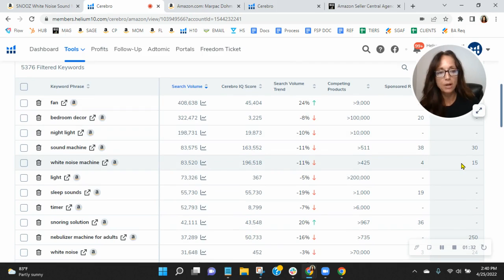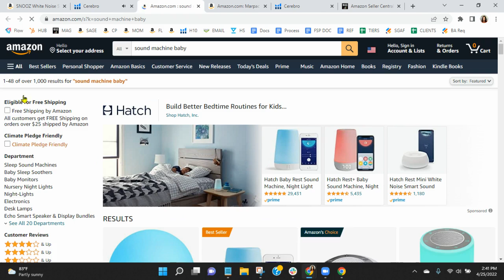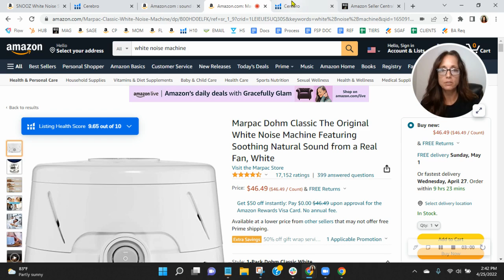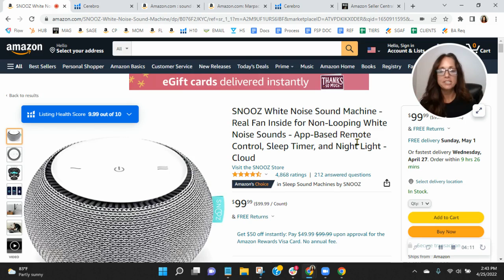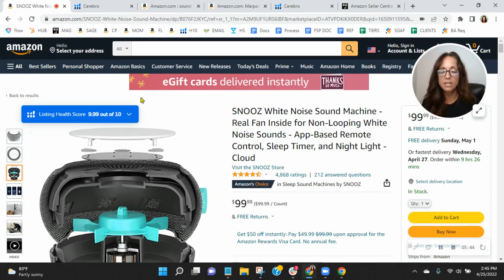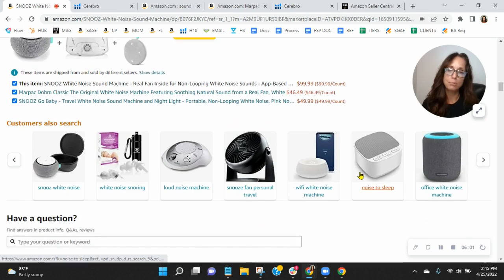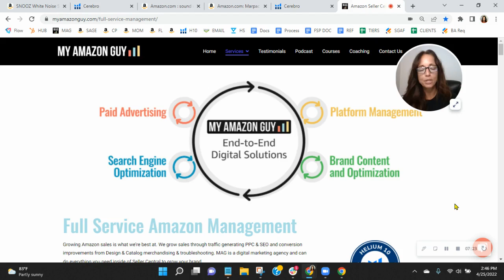ASIN Review: SNOOZ White Noise Sound Machine - Real Fan Inside for Non-Looping White Noise Sounds